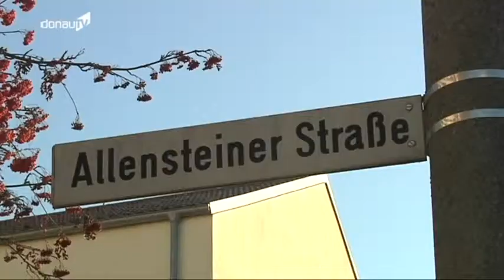Richtiges Verhalten -- in Straubing werden immer wieder Kinder von Unbekannten angesprochen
Es passiert am helllichten Tag, auf dem Weg zur Schule, an der Bushaltestelle oder aber auch am Spielplatz. Und es ist die Angst vieler Eltern: dass ihr Kind von einem Unbekannten aus einem Auto heraus angesprochen wird. Dieser versucht das Mädchen oder den Jungen zum Einsteigen zu bewegen...Solche Meldungen liest man immer öfter - deutschlandweit, aber auch bei uns in der Region.